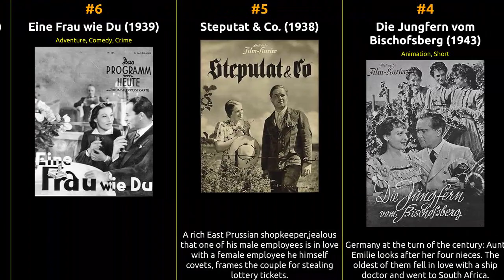Hans Brausewetter - Best movies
The filmography of Hans Brausewetter

1 Hab mich lieb
2 Ein Burschenlied aus Heidelberg
3 Der grüne Salon
4 Die Jungfern vom Bischofsberg
5 Steputat & Co.
6 Eine Frau wie Du
7 Renate im Quartett
8 Der Fall Brenken
9 Der Läufer von Marathon
10 Bachelor's Paradise
11 Mein Sohn, der Herr Minister
12 Voruntersuchung